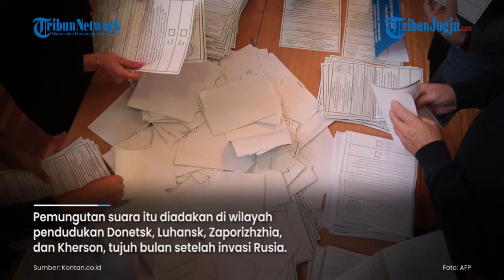Putin Segera Deklarasi Caplok Empat Wilayah Ukraina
Deskripsi

Rusia secara resmi segera mencaplok 15 persen wilayah Ukraina. Presiden Rusia Vladimir Putin direncanakan memimpin upacara

di Kremlin pada Jumat (30/9/2022). Upacara itu  untuk mendeklarasikan empat wilayah Ukraina sebagai bagian dari Rusia.

Editor naskah: Singgih Wahyu
Editor Video : Yoga Hersorgama
Produser : Ribut Raharjo
(yog)

rusia.
Foto: AFP